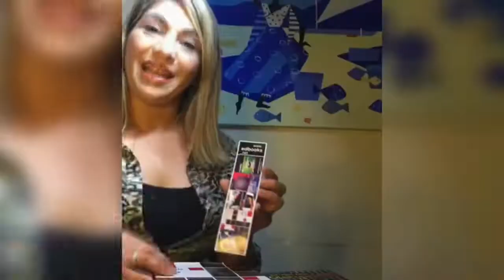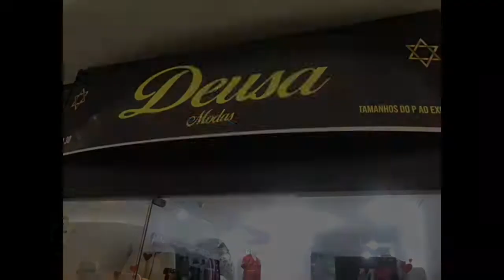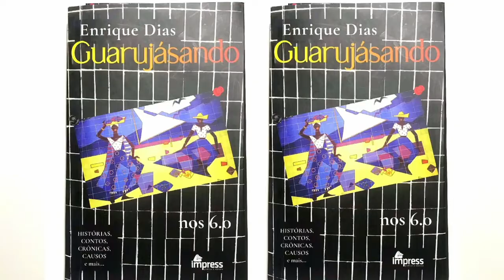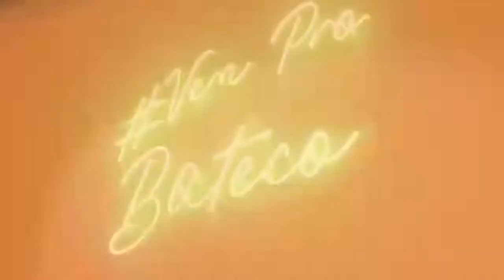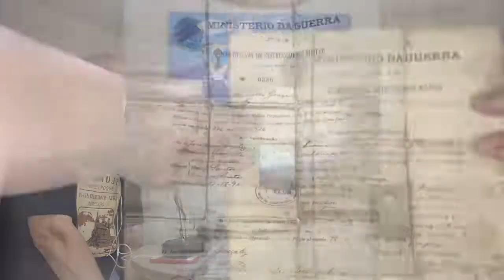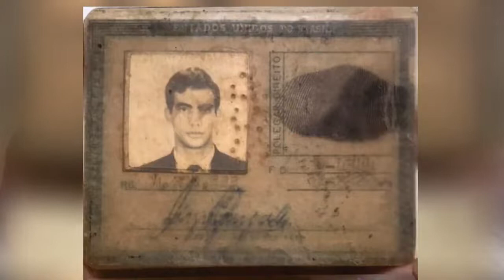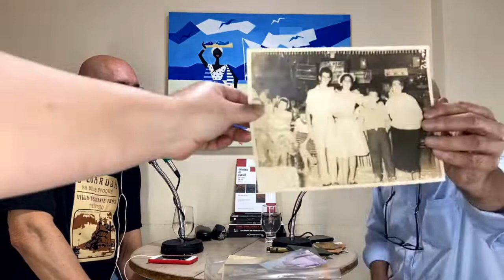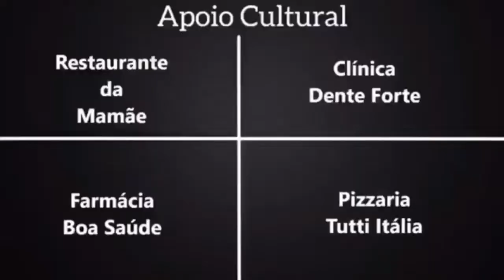Ep. 3 do PodCast Contando Historias - Enrique Dias entrevista Sergio Gonzalez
Contando Histórias um programa que resgata a história e a memória das famílias mais antigas da Ilha de Santo Amaro.
    Com uma dinâmica informativa e um diálogo leve e agradável, Enrique Dias entrevista nesse terceiro programa, Sergio Gonzalez.
    A Família Gonzalez chegou em Guarujá há cerca de Centro e Trinta anos e o Sergio foi revelando como foi o encontro dos seus antepassados com aquele Guarujá da Era romântica e já conhecida como a Pérola do Atlântico.
    Acompanhe essa entrevista onde do começo ao fim surgem novidades e informações pouco difundidas em nossa sociedade. Vale lembrar que Sergio também é descendente da família Margarido por parte de sua mãe, outra família antiga da nossa cidade.
    O Guarujá tem muita história e foi para isso que nasceu o Contando Histórias.

Contando Histórias
Apresentação: Enrique Dias
Técnica: Jailson Leutz
Apoio Técnico: Mirella Brandão / Jéssica Costa
Direção: Enrique Dias

Apoio cultural:
Restaurante Al Mare, Livraria edbooks Guarujá, Deusa Modas e Radio Web litoral paulista.